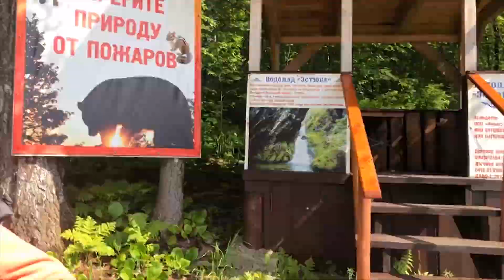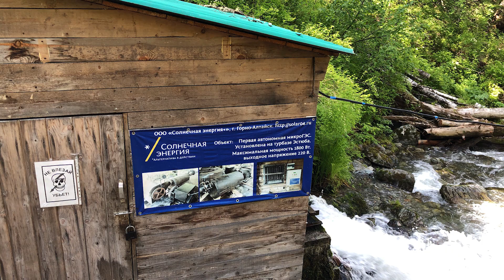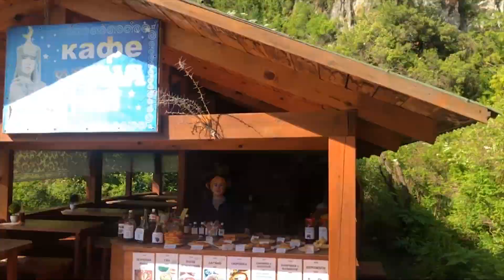Телецкое Озеро # День 2. Сердце Республики Алтай. Водопады Алтая.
Телецкое озеро входит в число 15-ти самых чистых и глубоких водоёмов планеты и включено в список всемирного наследия ЮНЕСКО🏞 Длина озера 77 м., средняя глубина 174 м., максииальная-325 м., напротив каскада Корбу, самое широкое место -5 км. Правое побережье относится к территории государственного заповедника. Озеро располагается среди величественных Алтайских гор🏔, возвыщающиеся над ним обрывистые уступы образуют сказочной
красоты водопады😍 Водопады - номер 1 в списке для посещения Телцких достопримечательностей!!!
С озером связано множество легенд, которые местные капитаны🚤 с удовольствием Вам расскажут, за 💵😁 ПОЕХАЛИ✅ Прогулочный катер можно снять на любом берегу озера, далеко не отходя от места Вашего проживания, цена в сезон у всех примерно одинаковая. Капитан с катером нам достался позитивный, молодой, забрал нас с пристани, недалеко от коттеджа. Благополучная погода🌞, хорошее настроение 💃 и теплая одежда🍻👟🧢 с собой😄.

Дорога превращается в водное путешествие по нетронутой природе с великолепными видами и с увлекательными историями капитана нашего "корабля"😁
Мы посетили 2 водопада. Первый на видео "ЭСТЮБА", не отличается большими размерами, но очень живописный: могучий поток низвергается в узкое ущелье с головокружительной 300-метровой высоты🆒 Тропа к водопаду ведёт через базу отдыха, действует рекреационный сбор‼️Берите немного наличных денег с собой💰
Второй водопад "КОРБУ" сформировался в результате провала речного русла, высота 12 м🆙К нему ведёт деревянный настил, оборудована обзорная площадка, имеются кафетерии с местными настойками 🥃 и выпечкой 🥞, сувенирные лавки.

Телецкое озеро - сердце республики Алтай, большинство достопримечательностей доступны только при путешествии по воде, каждое место уникально и требует особого внимания, поэтому нам еще много предстоит увидеть, мы обязательно вернёмся 💙🔜